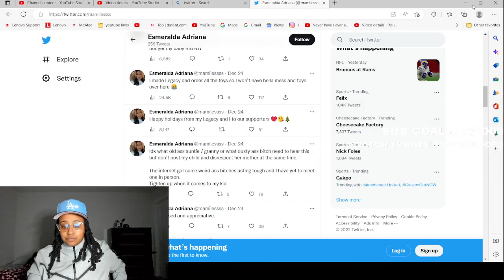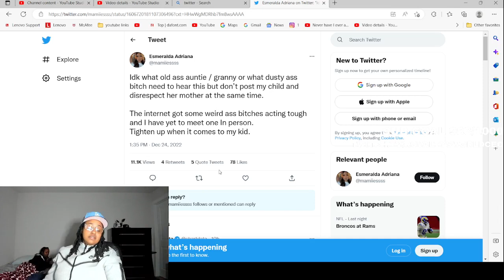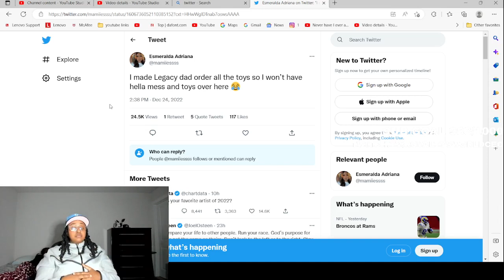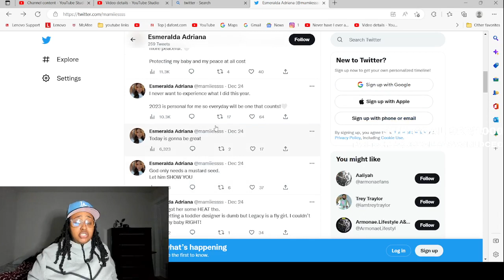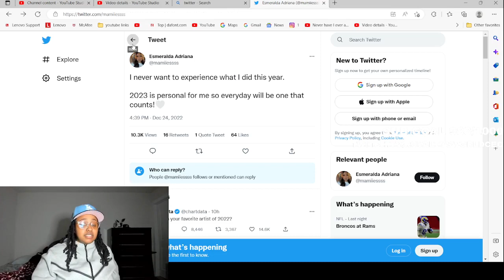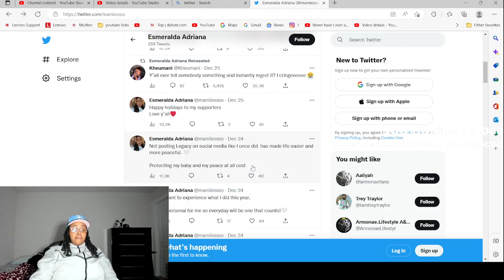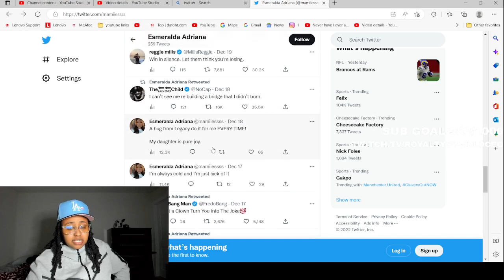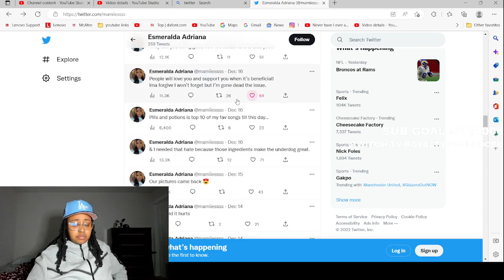Essi went OFF on EVERYBODY about posting Legacy 😳😱